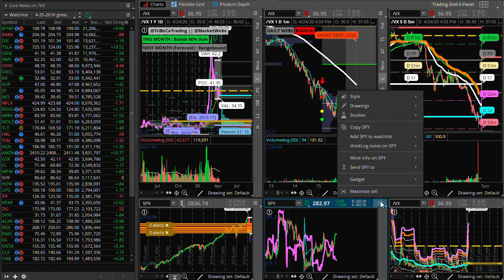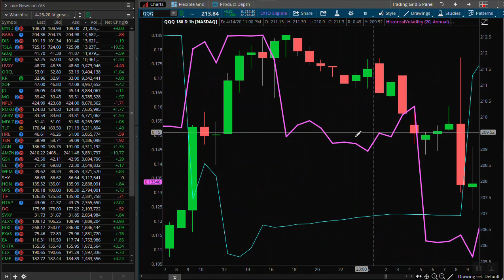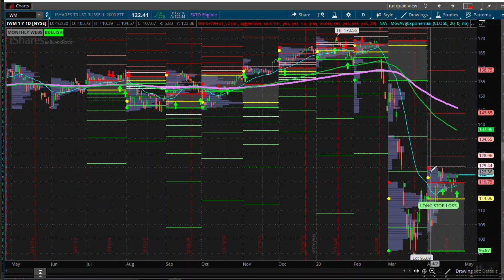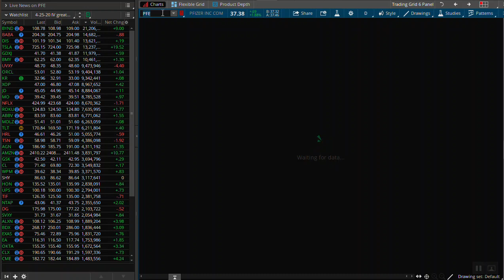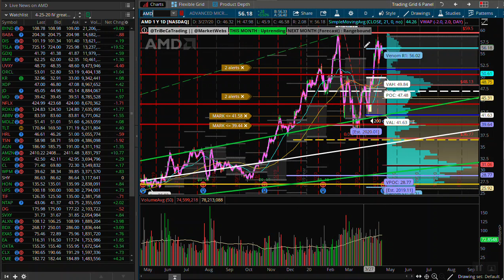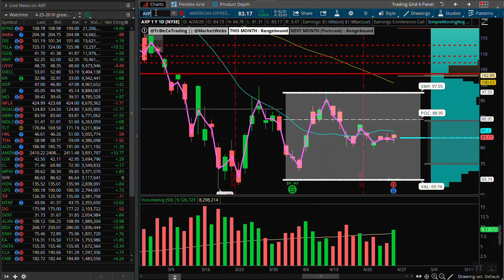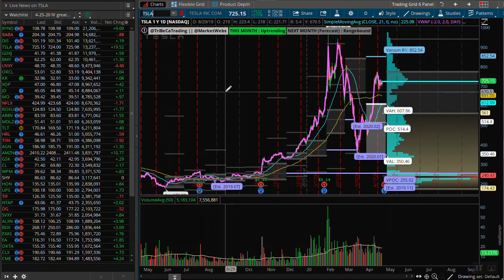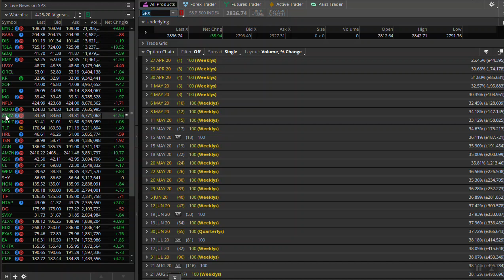4 26 20 Animal Spirits into Core FANG Earnings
This week set to be a wild one.